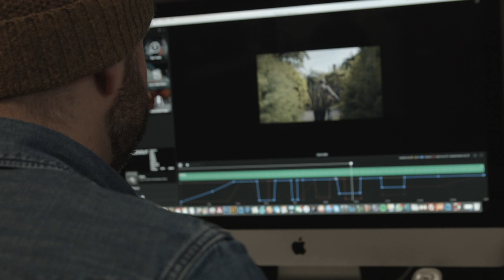How to shoot a commercial | a breakdown of the Evans Cycles Hovis advert